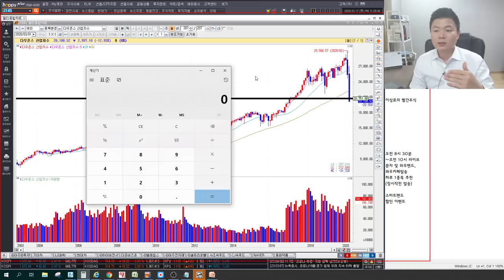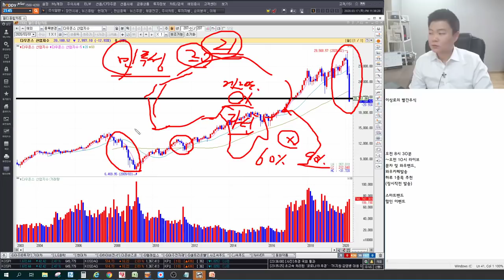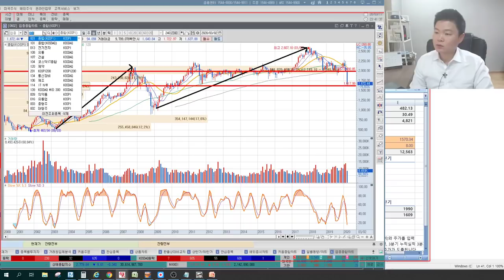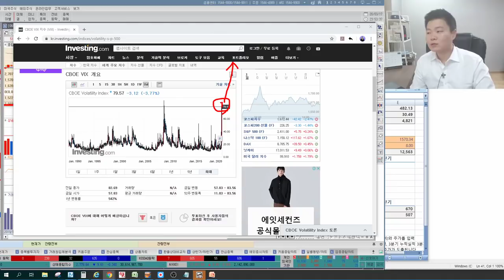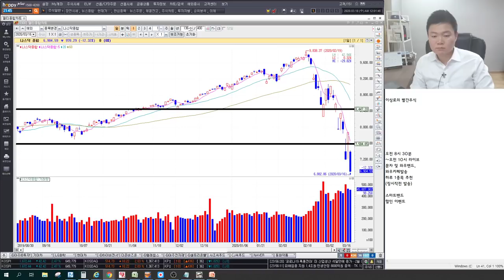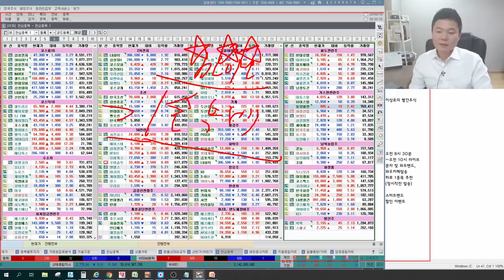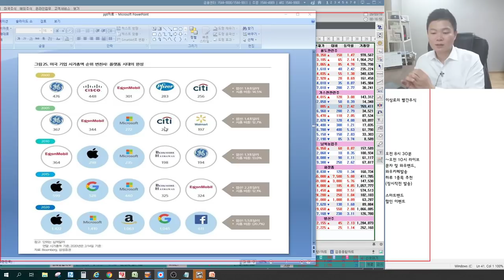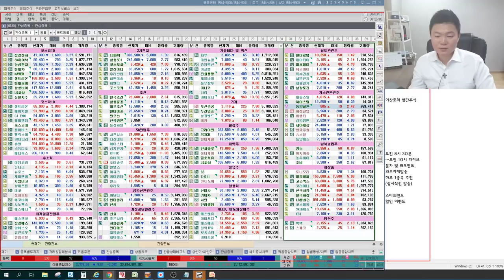변동성지수 상승, 과거사례 비교를 통한 방향성 전망, 한국경제TV 공개방송 주식강의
실력검증 이상로전문가의 공개방송 주식강의입니다. 지금 확인하세요~

공개방송 주식강의입니다.

1. 미국증시 점검, 변동성지수 최고가 경신 대응방법
2. 미국증시 방향성 전망
3. 국내증시 점검, 유망업종 및 주도주 베스트
4. 스마트밴드(유료서비스)이벤트 안내